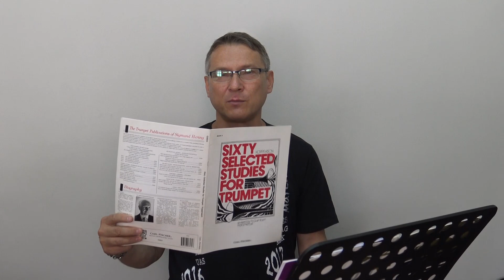Ускоренное восстановление амбушюра трубача после отпуска - 5 занятие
Пятое занятие после отпуска. Переход к более сложным упражнениям. Работа над художественным материалом. Восстановление аппарата трубача после четырехмесячного перерыва в игре - как сделать это побыстрее и без последствий? Накидываться сразу или начинать постепенно? Через сколько дней произойдет возвращение качественного звука, атакировки и выдержки? Мой личный метод по восстановлению оптимальной формы трубача.